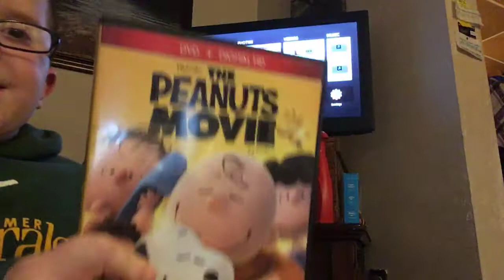Not a dvd opening you didn’t expect episode 1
This is my first series of videos